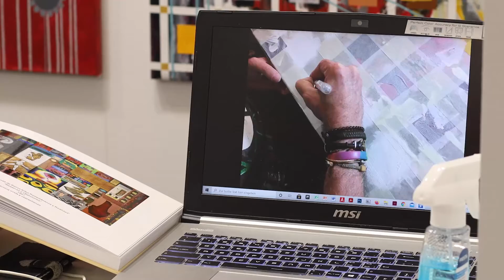Artist360 Madrid 2021- Entrevista con / interview with Rubén Tomás Hechavarría Salvia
Feria de Arte Contemporáneo  / Contemporary art fair Artist360 Madrid, 2 - 6 de Junio 2021